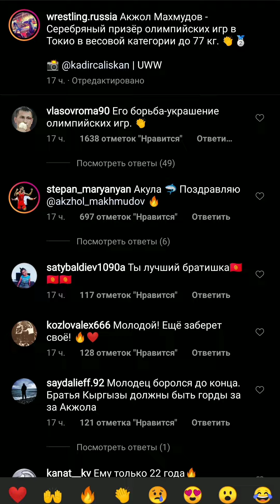Роман Власов про Акжола Махмудова / Греко римская Борьба / Олимпиада Токио